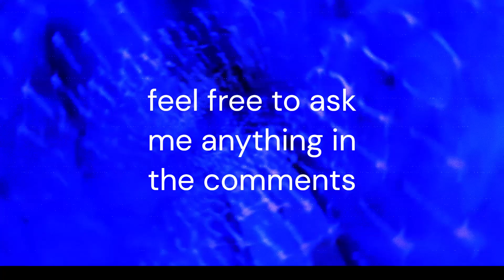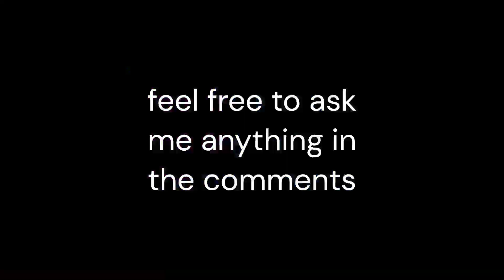AL BRAIN TAKEN DOWN UPDATE